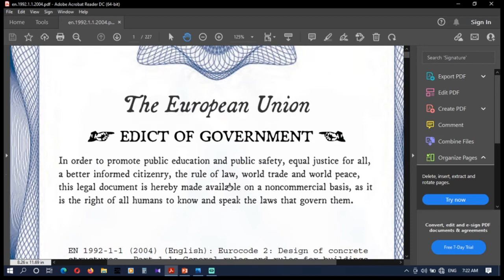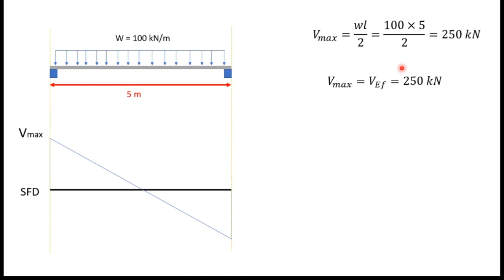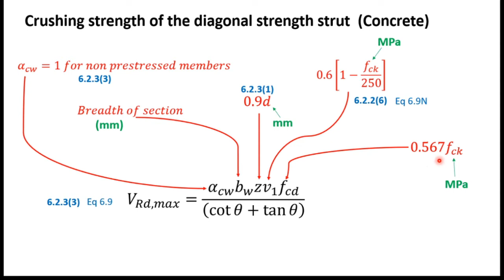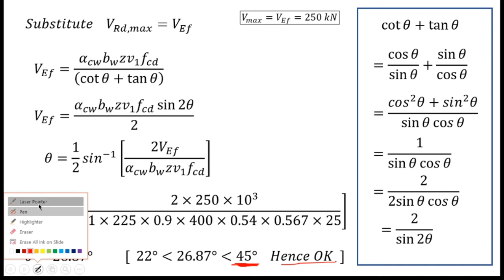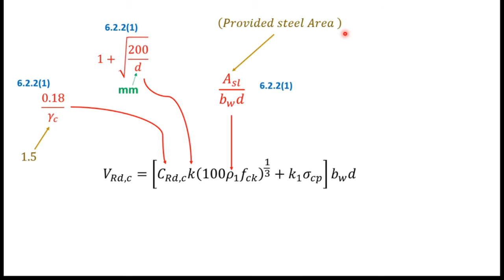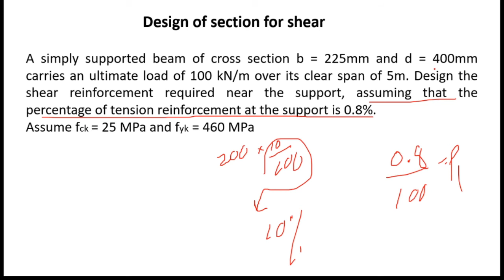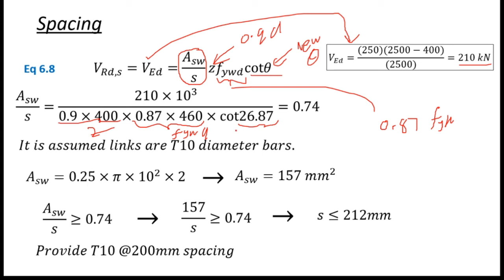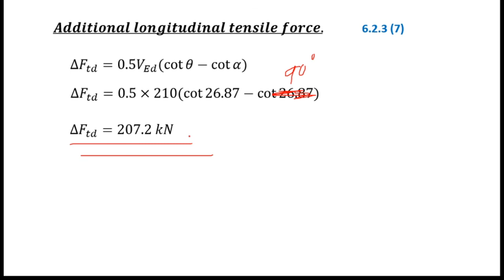Design of Section for Shear සිංහලෙන් | Concrete Beam Design | Eurocode | Sinhala Explanation | 2022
This video explains design of section for shear (Near a support of a concrete beam).
- Crushing strength of the diagonal strength strut  (Concrete) .
- Check at distance d from the support.
- Spacing calculation.
- Stirrup bar choosing.
- Maximum longitudinal spacing between links.
- Shear reinforcement ratio.
- Additional longitudinal tensile force.

KEYWORDS -
Design of section for shear, Shear check sinhala explanation, Sinhala tutorial,
Structural design of concrete, Concrete beam design, Structural design of concrete according to eurocode 2 sinhala